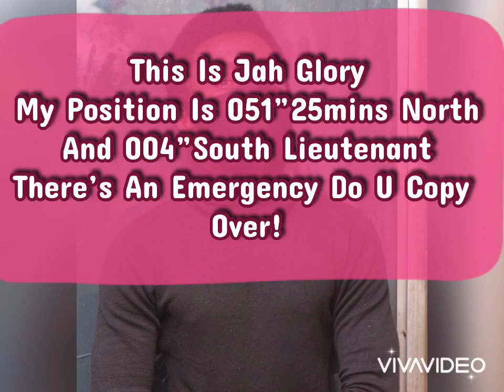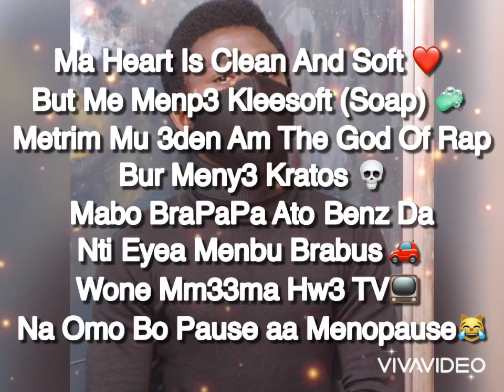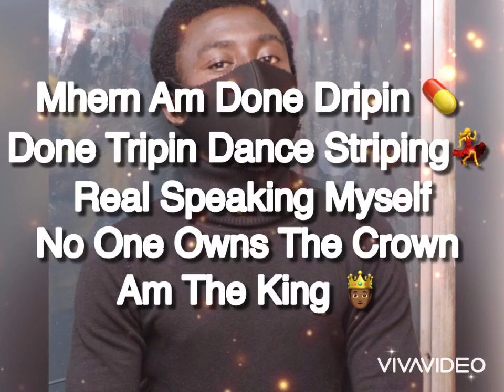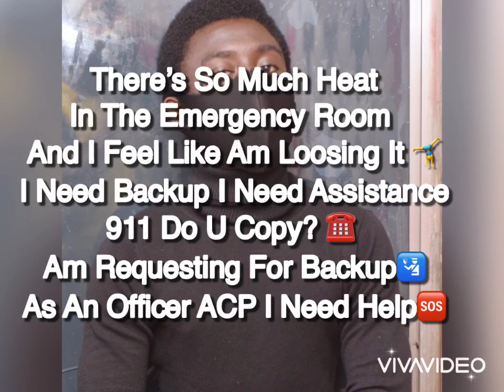JAH GLORY GH - EMERGENCY (Freestyle)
Taking Raps Back To The Old Skull Ways!😀 This Is Just A Freestyle And The Initiation So Get Ready For Disasters You Ain’t Never Heard Of!🖤Yefre Me Jah Glory!🎙MoreGlory!🙏 Someting Is Workin🔥
Let’s Get Connected Via